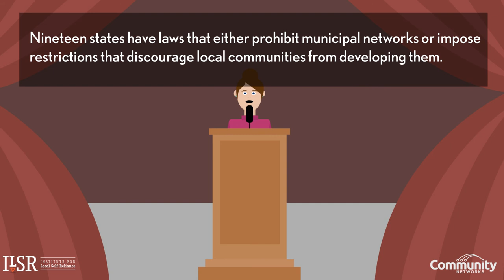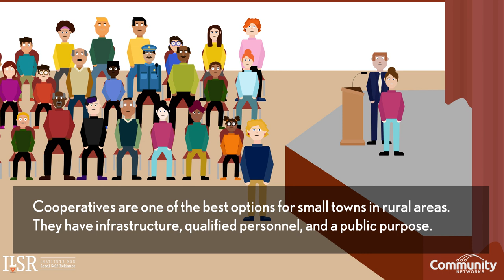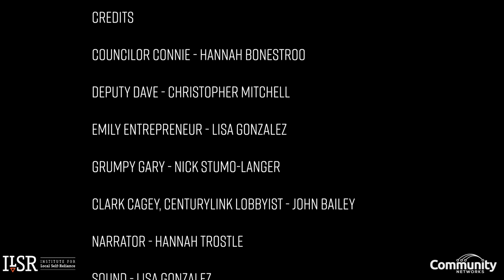From Crops to Co-ops: Small Towns Want Better Internet (Episode 4)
The frustrated residents of Villageville are airing their grievances about poor quality Internet access. Is there anything they can do to change things? What will does CenturyLink have to say about all this? Find out in episode four!

Small towns across the country need better Internet access, but low population density means large companies often won’t invest in the infrastructure needed to get them connected. We wanted to tell their story, so the Community Broadband Networks team at ILSR dusted off our acting and animation skills to bring the residents of Villageville to life!

Share this resource with others who are interested in exploring options for improving connectivity in their local communities.